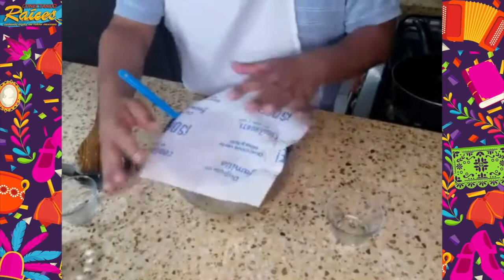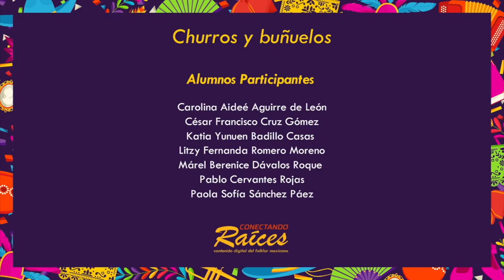Episodio #23 | Cocinando con Raíces: Churros y buñuelos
¡Inicia diciembre! Un mes lleno de celebraciones con platillos típicos de nuestro país. 🤤👨‍🍳 Aprende con nosotros a cocinar churros y buñuelos en este episodio.